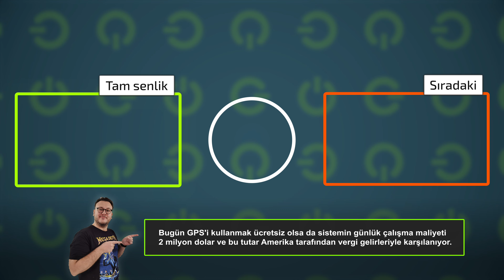Sony WH-1000XM5 Kablosuz Kulaklığı Kutusundan Çıkardık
Aktif Gürültü Önleme (Active Noise Cancelling - ANC) özelliği ile donanmış Sony WH-1000XM5 kablosuz kulaklığı kutusundan çıkardık, tasarımına ve kutu içeriğine baktık. Makale